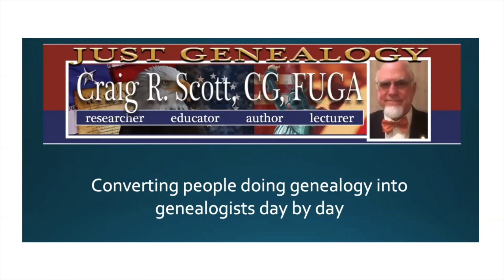Looking for Records in Unexpected Places - USS Red Rover - JG0250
My experience in finding naval records in an unexpected place at the National Archives. Why "all the records" is a red flag.

LINKS

➡️ Records of the Accounting Officers of the Department of the Treasury: Inventory 14 (Revised)

FREE Q&A